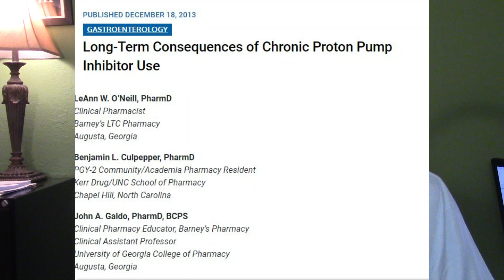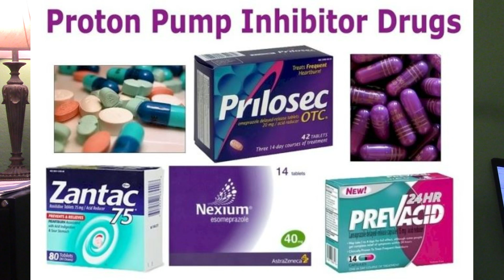Low carb cured my heartburn, but I had to give up PPI's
I had GIRD, chronic heartburn, and a tight stomach sphincter (food wasn’t getting into my stomach without pain).  My doctor instructed me to take Proton Pump Inhibitors (PPIs) daily for life.  The problem is those drugs were never tested for long-term use, and many studies have shown how dangerous long-term PPIs are because it causes nutrient deficiencies.  It took a month to ween myself off it, but it was worth it.  Heartburn may hurt right now, but weak bones are forever.